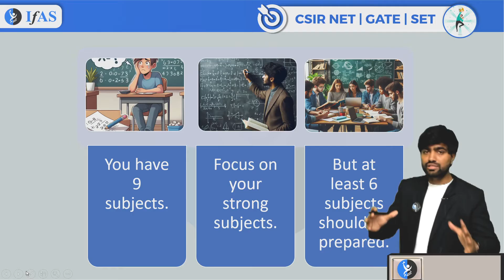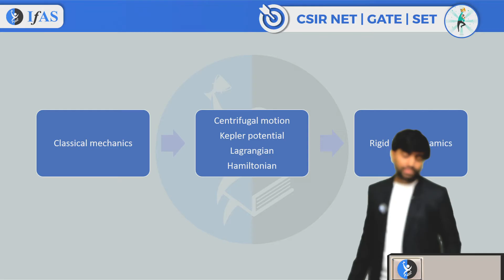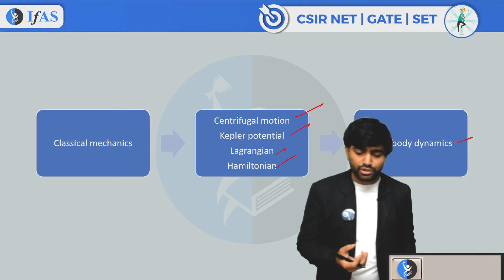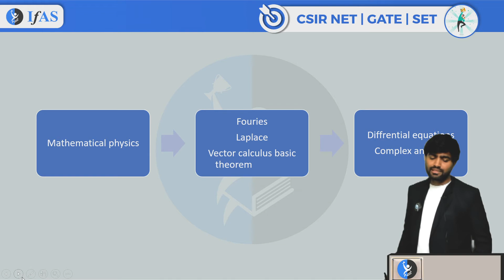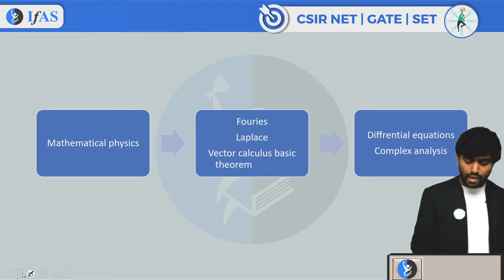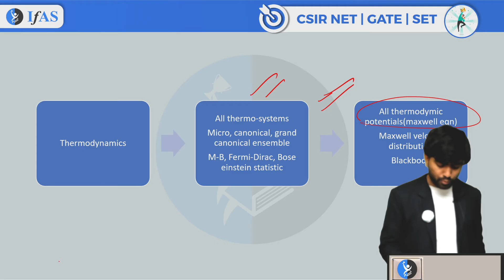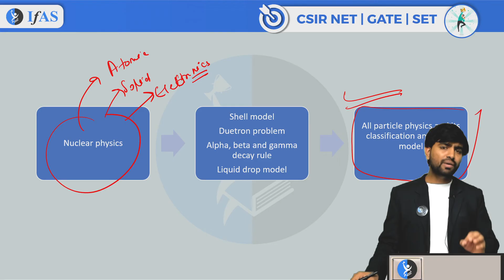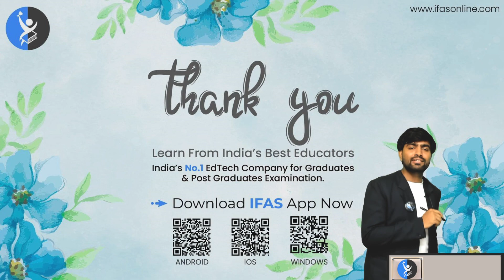Target AP SET 2024 | Most Important Topics | Physical Science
You can enroll to IFAS Subscription and get the following benefits: 👇
👉🏻IFAS CSIR UGC NET & GATE Result👈🏻:
ifas physics
ifas physical science